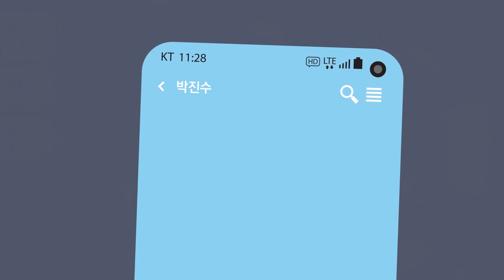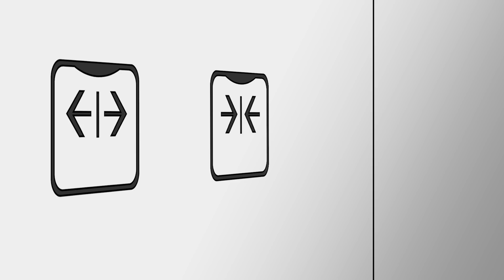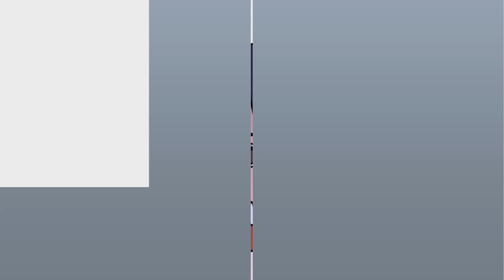체리툰 | 반전썰 모음집1 | 영상툰/썰툰/일상툰 | 설렘썰/공포썰/고민썰/개그썰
체리툰 반전썰 모음집1

▶ 업로드 일정 매주 월, 목 오후 6시

🎵 BGM 출처